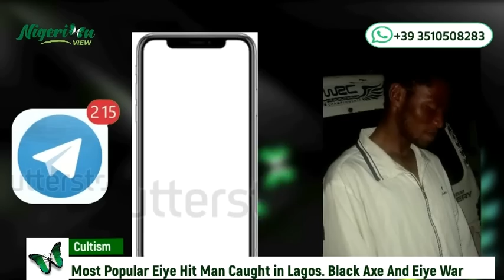Most popular Eiye Hitman in Southwest Caught in Lagos and one More Brought | Black Axe And Eiye Clsh